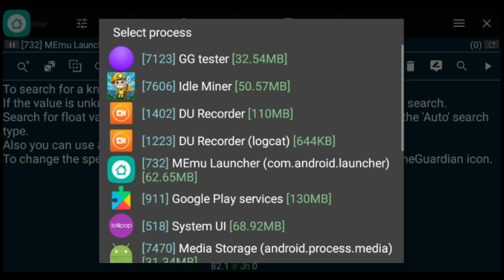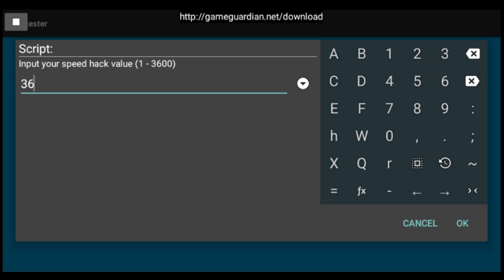Game Guardian how to get super speed for any game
This video will show you an easy method to get speed script for any game